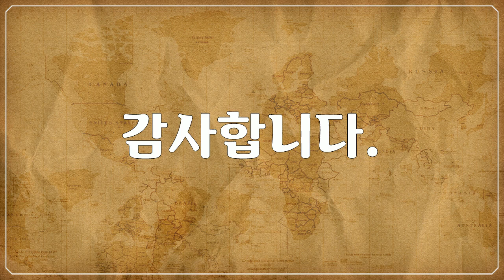북 & 중앙아메리카, 옐로스톤 국립공원, Yellowstone National Park - 아름다운 공원 풍경, Beautiful park landscapes 4